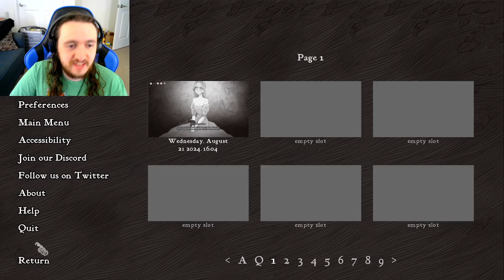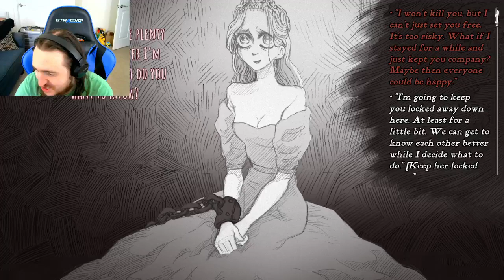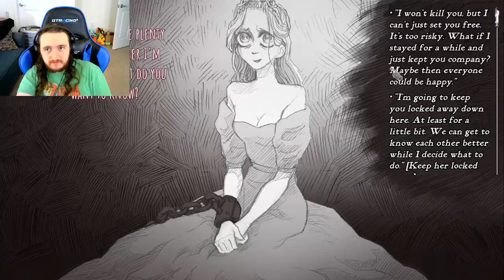Slay the Princess (drinking game p2) with mrseacoore and justanut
That was totally fair